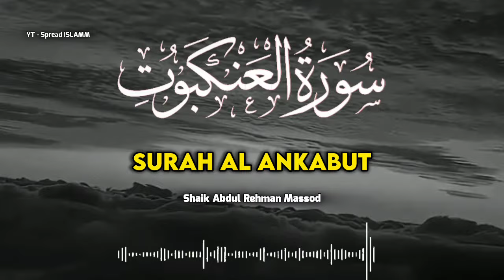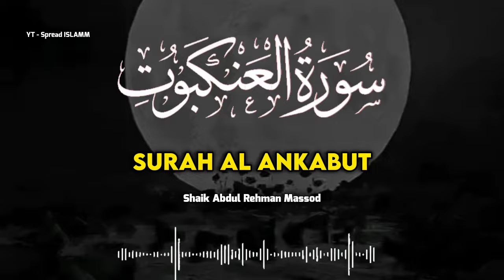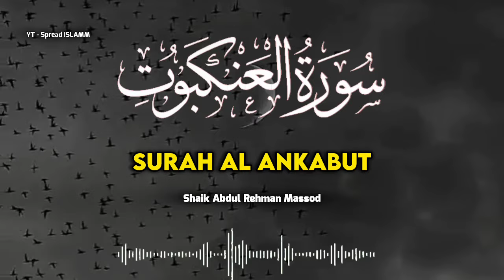Ya Ibadi Allizina Amanu-Surah Al Ankabut |Shaik Abdul Rahman Massod | Quran Recition | Spread ISLAMM